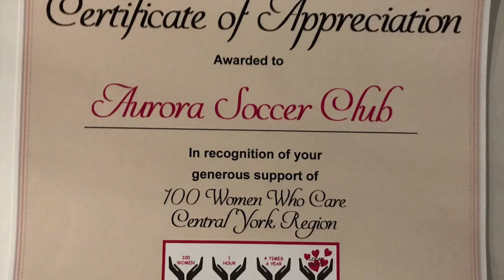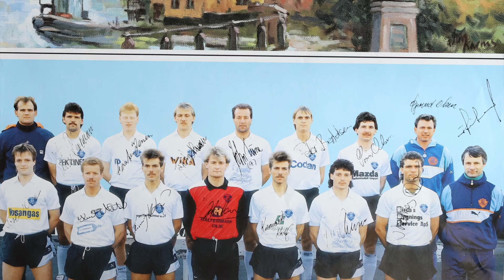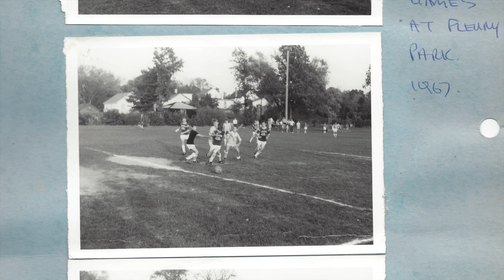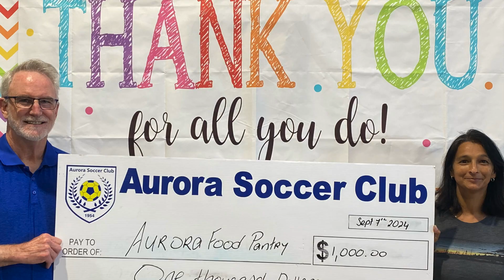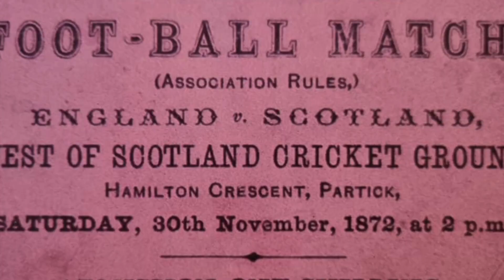ASC 70th MemoryLane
Take a glimpse at some of the many memories created since the club was founded in 1954.